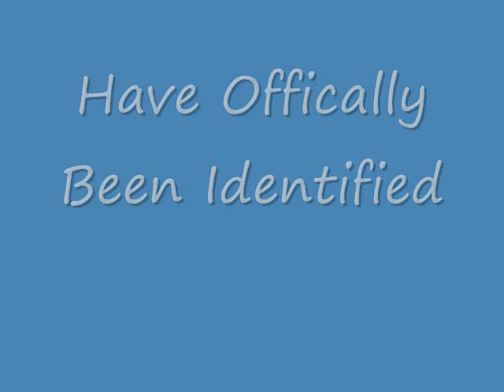Lester Hobbs And Aja Johnson